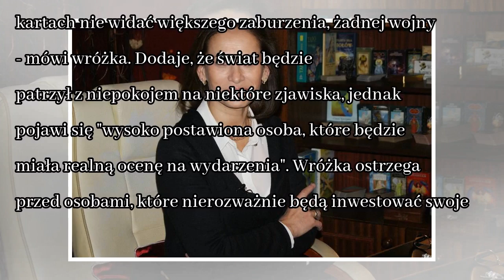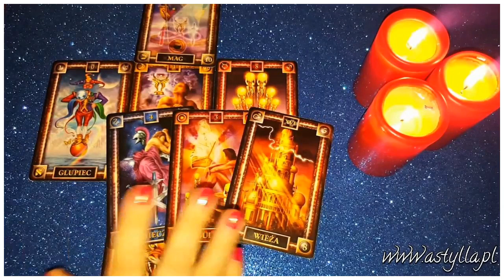News Co wydarzy się w 2018 roku? Przepowiednia wróżki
Wróżka Victoria uważa, że w nadchodzącym roku ważna będzie współpraca i partnerstwo. - W kartach nie widać większego zaburzenia, żadnej wojny - mówi wróżka. Dodaje, że świat będzie patrzył z niepokoje...